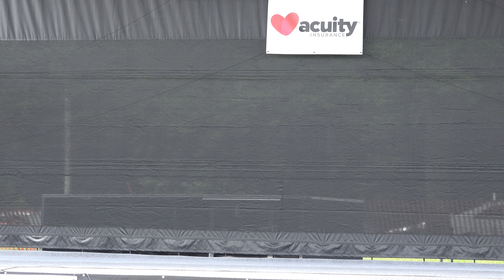Zaj Nplaim Taws Dance Competition @Hmong Sheboygan Summer Festival.7-24-22.